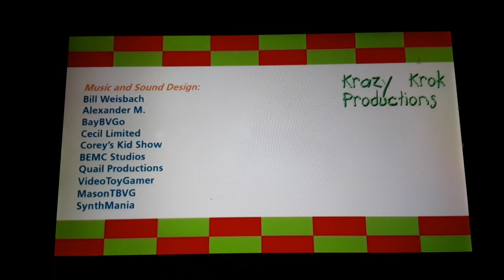Discovering Vehicles - Closing Credits